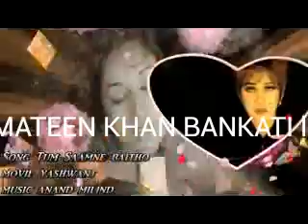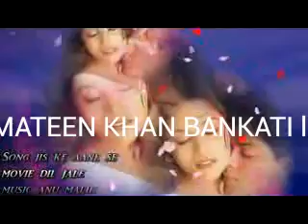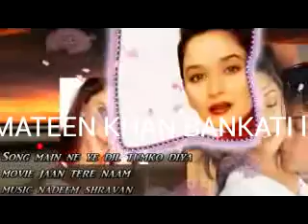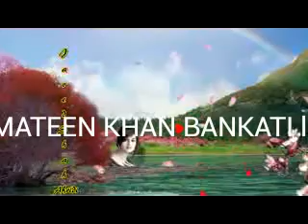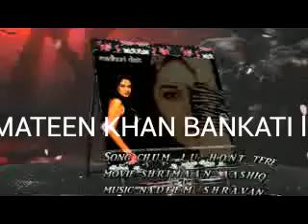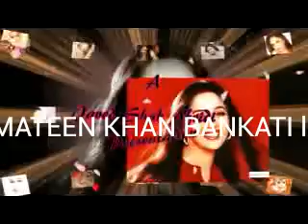Mateen khan bankati(2)